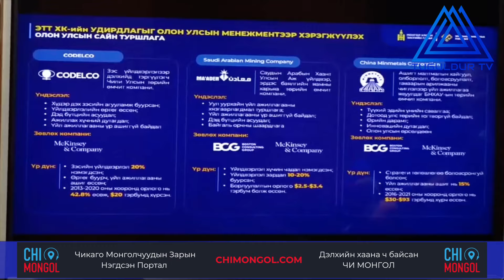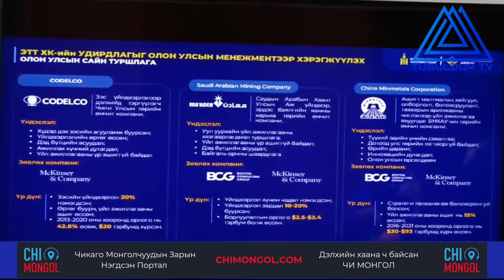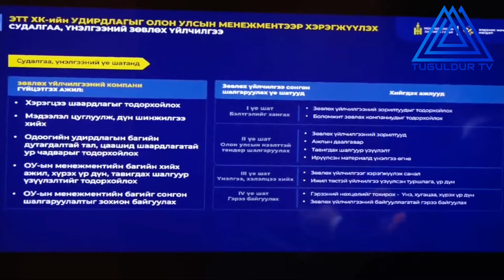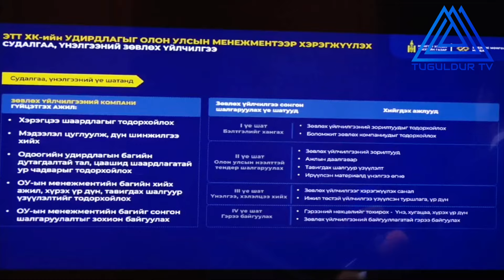ЭРДЭНЭС ТАВАН ТОЛГОЙГ ГАДНЫ КОМПАНИАР УДИРДУУЛНА.